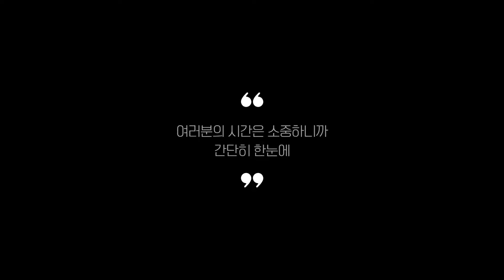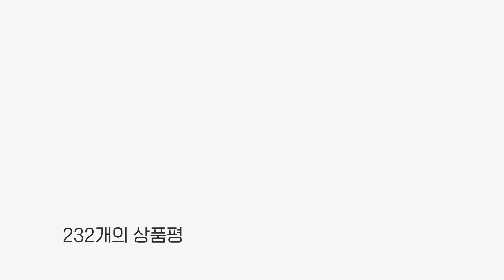스탠드믹서 추천 BEST 5 (리뷰 정리)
0:25
5위
EGS 스탠드 믹서 (14만원)

0:37
4위
KKmoon 스탠드 믹서 (16만 8천원)

0:48
3위
오펠 스탠드믹서 (14만 8천원)

0:59
2위
키친에이드 스탠드 믹서 (55만 1천원)

1:11
1위
쿠진아트 마스터 반죽기 (29만 5천원)